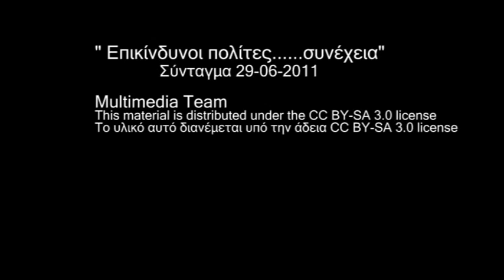"Επικίνδυνοι πολίτες.....συνέχεια".avi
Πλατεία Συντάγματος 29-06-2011